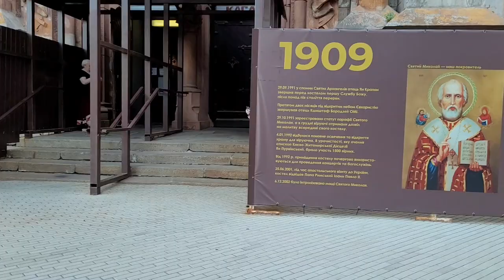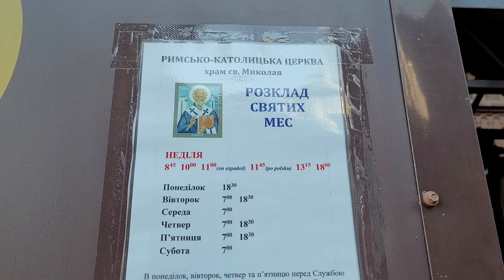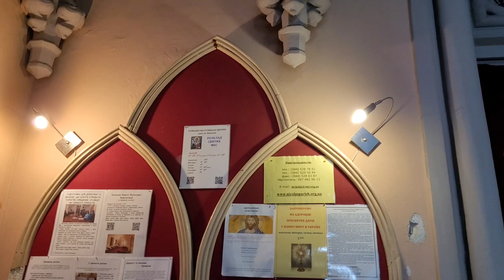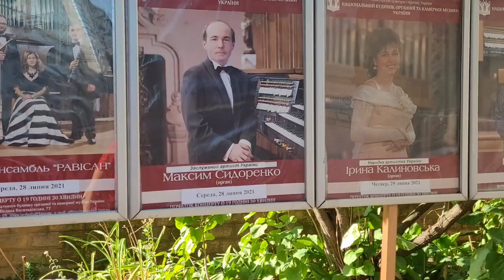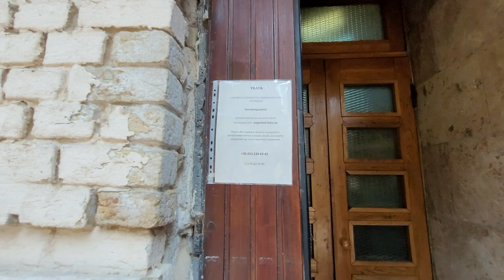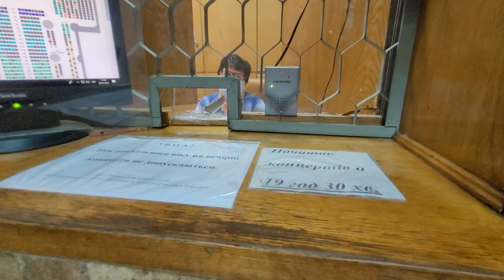КОСТЕЛ в КИЕВЕ/НИКОЛАЕВСКИЙ КОСТЕЛ/ДОМ МУЗЫКИ/ПОЧЕМ БИЛЕТЫ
Привет друзья! Просто не могла не показать вам это строение!
Великолепный архитектор Городецкий в 1899 году начал строительсво и закончил в 1909. Чуток быстрее, чем Гауди построил Саграда Фамилиа. Лайк, если поняли шутку) заглянем внутрь, посмотрим, почем билеты на концерт, ставьте себе кофеек с молоком, и начинаем просмотр.

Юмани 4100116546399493